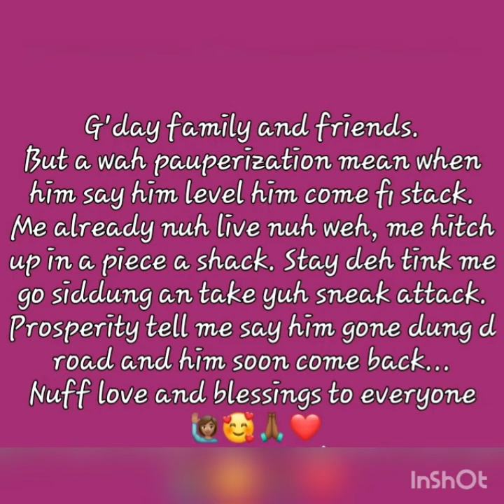🌞👉Poetic Mood with Trishdivine #4💫